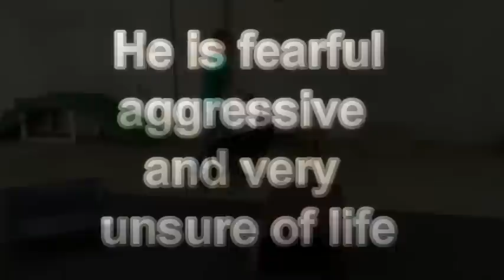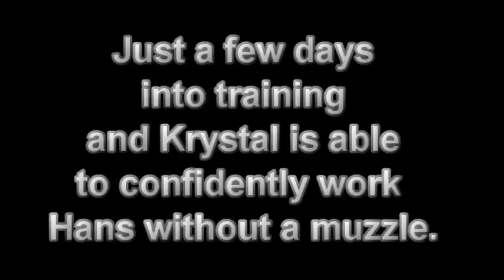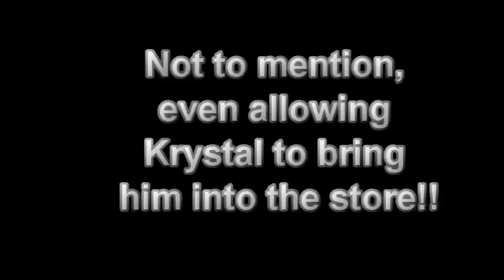When Hans, the GSD, Started Training With Us, He Was Quite Fearful. But He's Not Anymore!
Sit Means Sit Austin spent 2 weeks with Hans helping him overcome being fearful aggressive and building his confidence.